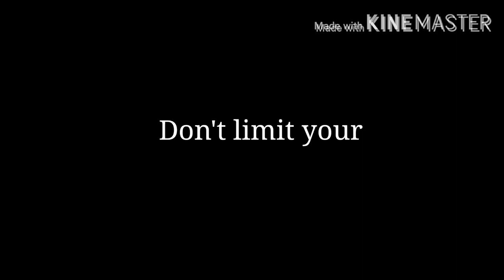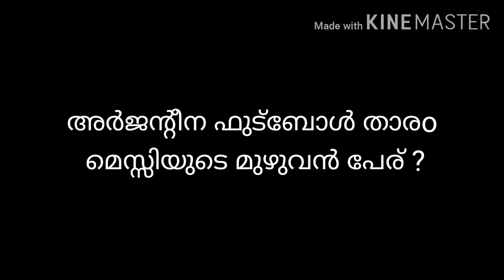National Sports Day - Sports Quiz